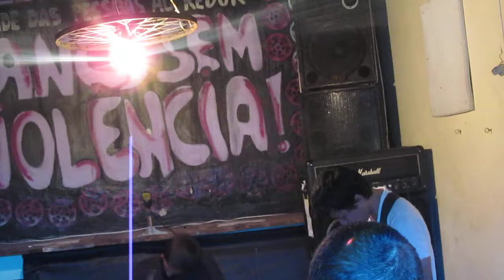Trio Repelente @Semente Negra, Itanhaém, $P 16.04.2017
No Gods No Masters Fest 2017
Trio instrumental de vibrafone, baixo e bateria. incorpora composição com improviso livre. Com muita energia ao vivo e por fazer as coisas à sua maneira possibilitam também uma interação externa, gerando nas pessoas uma participação ativa à medida que elas também podem perceber a “verdade” que circunda fora da estrutura triangular.